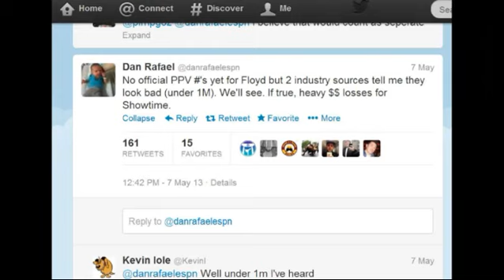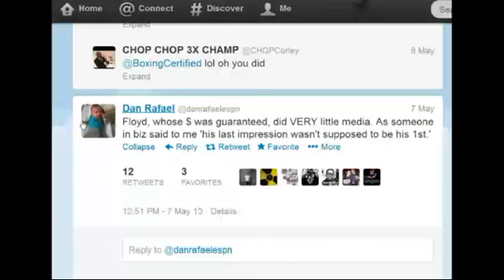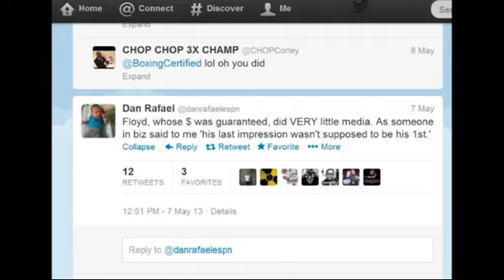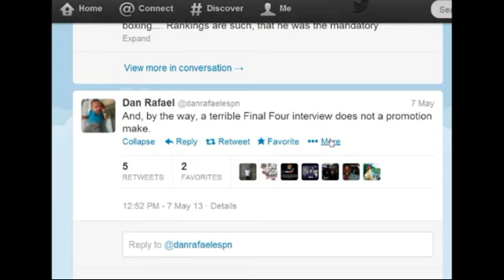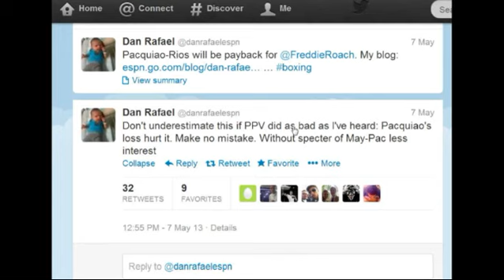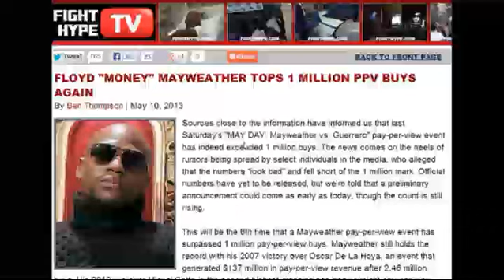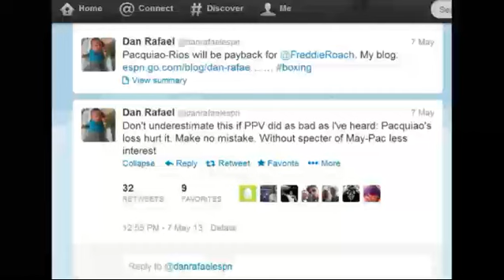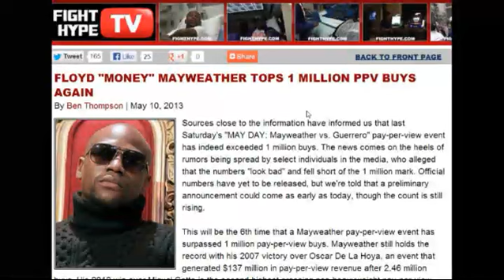Mayweather-Guerrero Tops 1m PPV buys!!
Fighthype reports that "Mayday" event tops 1 Million pay per view buys contrary to early reports from Dan Rafael and many others.